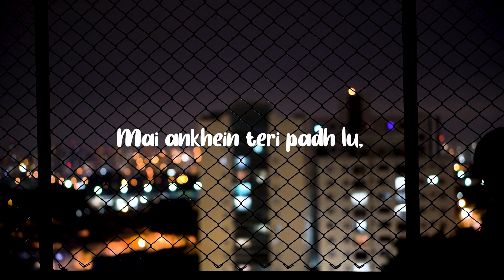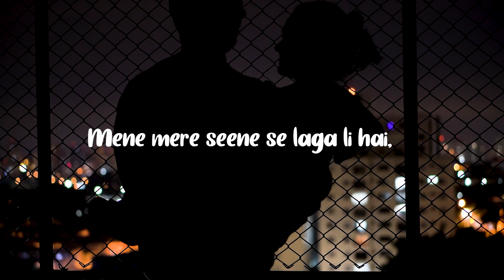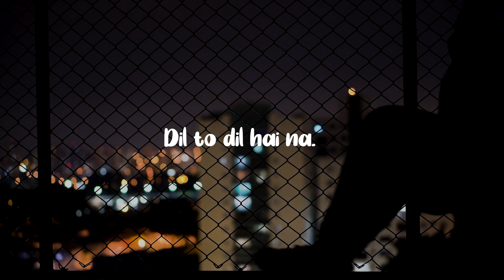Dil Hai Na - Aditya Rikhari | Lyrics Video | Mixtape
Take a look into the playlists we made :)
Dil Hai Na - Aditya Rikhari

s

All the Music and artwork/photo used on this channel are used for promotional reasons only.

Keywords (ignore)
hind, hindi, songs , indie, india, urdu , pakistan, t series, songs love, love, train, kabir, kabircafe, kabira, song in train, rain